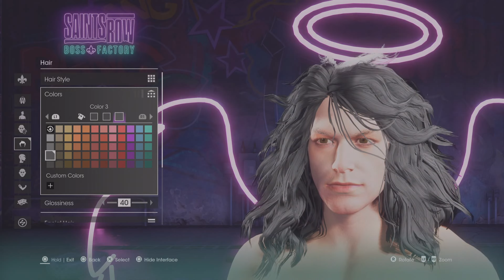Saints Row Boss Factory - Daddy Creation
Yeah, of course we'll move THAT slider up to 100!